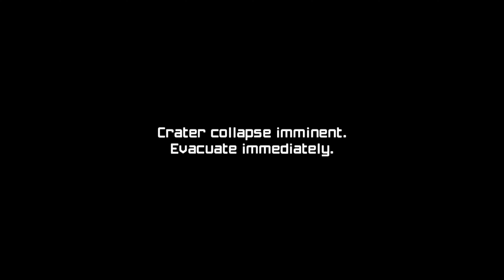Metroid Prime Remastered (Part 28) – Metroid Prime (Core)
With the damage to the exoskeleton, Metroid Prime breaks from the exo and beckons Samus, who obliges to finish the fight!

Boss: Metroid Prime (Core)
* A Wave-Generator is it's primary form of attack, but it does resort to a mocking tackle to damage too. In addition, it possess the ability to summon Metroids, varying from the standard to the annoying Fission. However, it brings its own doom when it leaks out pools of condensed Phazon; this powers the Phazon Suit and activates the wickedly awesome Phazon Beam. Feed it some of that abundance of Phazon back at it. Make work of your Combat, Thermal, and X-Ray Visors as Metroid Prime will shift in visibility as a form of defense.

When it overloads from taking in too much Phazon, Metroid Prime turn into an unstable Metroid that snatches Samus. Resisiting, the Bounty Hunter's Phazon Suit is taken, but no time is wasted on mourning the loss, since the Impact Crater begins to collapse!

Items Acquired:
- Missile Launcher
- Morph Ball
- Charge Beam
- Morph Ball Bombs
- Varia Suit
- Boost Ball
- Space Jump Boots
- Wave Beam
- Super Missile
- Thermal Visor
- Spider Ball
- Wavebuster
- Ice Beam
- Gravity Suit
- Power Bomb
- Grapple Beam
- X-Ray Visor
- Plasma Beam
- Ice Spreader
- Flamethrower

Items Lost:
- Phazon Suit
- Phazon Beam

Impact Crater Expansions
- none!